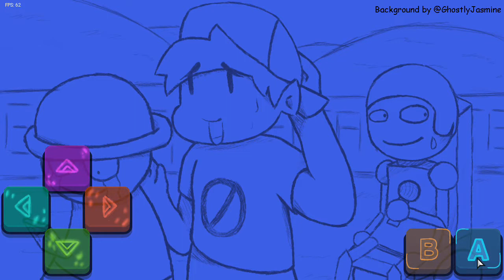Friday Night Funkin - "BAMBI:I HATE YOU SO MUCH DAVE" Bambi and Dave sings old maze